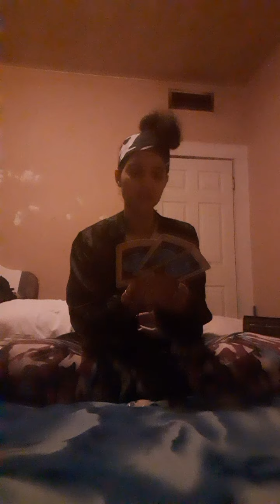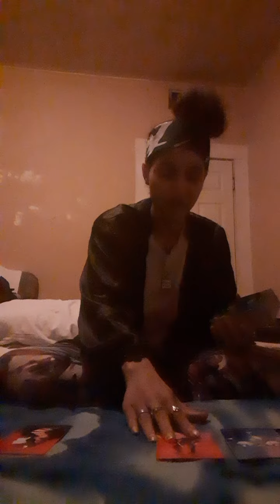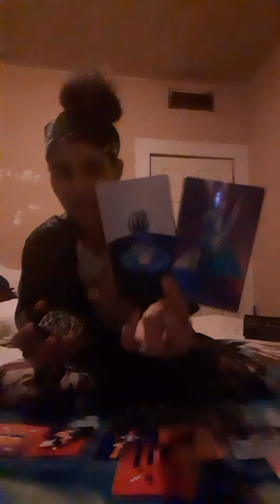'💚TOP11Aries♈🔥WeeklyPredictions- Lettin Go Of Your Negative Past/History.🎭☕March20th-March27th